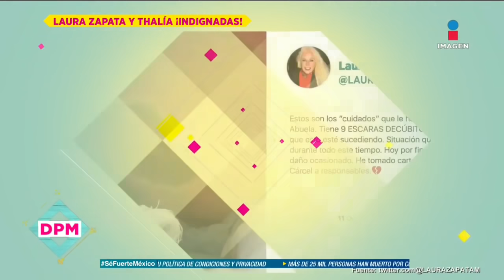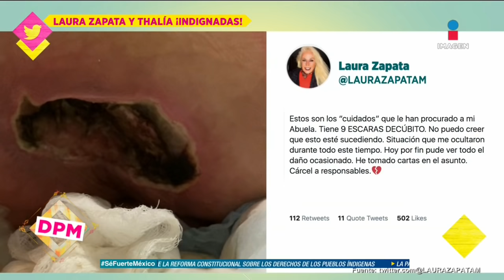¡Thalía y Laura Zapata se unen para denunciar maltrato a su abuelita en casa de reposo!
Así es como Thalía y LauraZapata denunciaron supuesto maltrato a su abuela EvaMange por parte de la casa de reposo donde se encontraba. ¿Buscarán que los responsables lleguen a la cárcel?